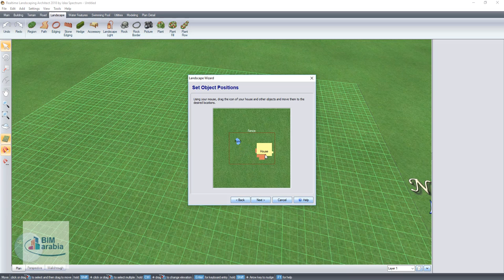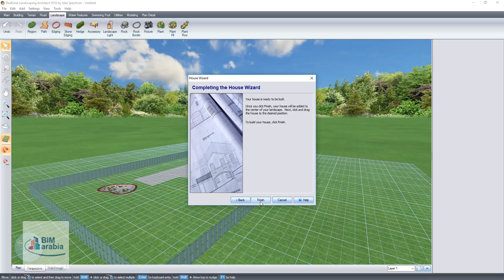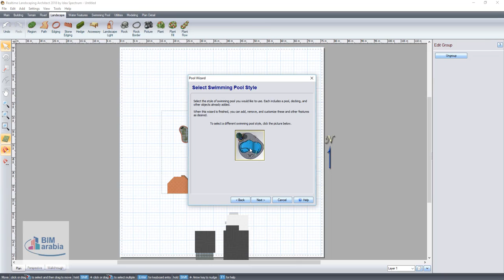5 Realtime Landscaping Architect wizard